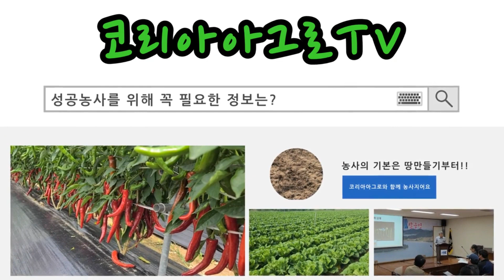땅콩재배 수확량을 늘리려면? 땅콩 재배는 이렇게!!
전북 고창군에서 땅콩을 재배하는 이을주 농가.
그는 3~4년전 부터 땅콩의 수확량을 크게 향상 시켰다고 합니다.
바로 비료를 바꾸고 수확량이 늘어났는데요.
보통 땅콩은 비료를 많이 주면 안된다고 알려져 있지만 이을주 농가는 땅콩 수확량을 늘리기 위해서는 충분한 양분 공급이 필요하다고 하는데요.
하지만 아무 비료나 많이 넣으면 안된다고 하는데...
어떤 내용인지 영상을 통해 확인해보세요.

궁금한 사항은 고객소통 공간에 글을 남겨주세요.

제품정보, 각종 작물의 다양한 생리장해 원인과 처방법 블로그에서 확인해보세요.